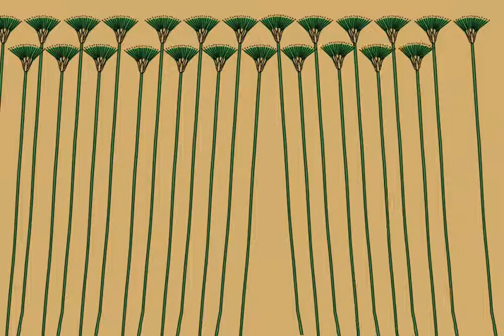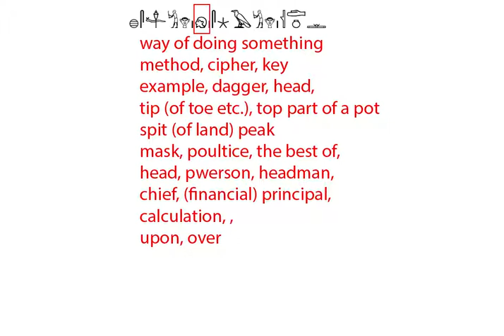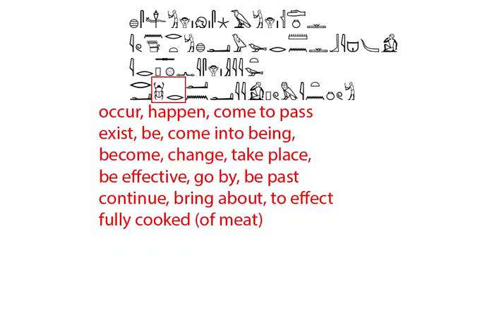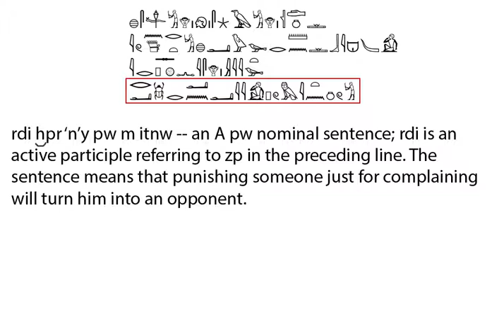Ptahhotep Maxim 35 Discipline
This is the Instruction of  Ptahhotep Maxim 35:  Discipline

Ptahhotep’s Maxims transliterated from hieratic (handwriting) to hieroglyphs by James P. Allen, along with seven other stories for his book, Middle Egyptian Literature. I’m using his book for study. Two copies, actually, the print version is too tiny to read and the Kindle version isn’t much better. The illustrations in both are poor.  Instead of writing in a notebook, I’m using Photoshop and JSesh program to earn the sign categories, their Manuel de Cordage codes that are based on Gardiner’s original classification, and their presumed pronunciation.

These are notes that would otherwise be put into a notebook.